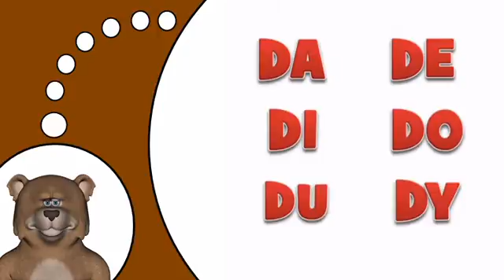Učte se francouzsky # D